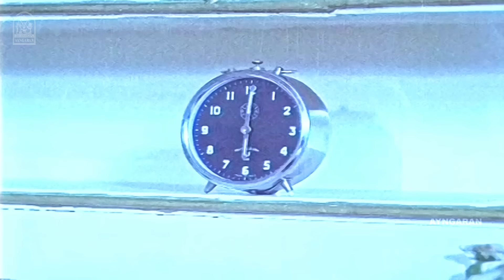என் வீட்டு மணி கூட என்ன கேட்டு தான் மணி அடிக்கும்! | Chinna Marumagal Movie Scenes | Sivaji Ganesan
ayngaran Watch the "Traditional" Indian Dramatic Scenes from the film "Chinna Marumagal" ft."Nadigar Thilagam" Sivaji Ganesan.
Chinna Marumagal is a drama film,directed by Prasanthkumar and produced by Keyaar.The film stars Sivaji Ganesan,Siva,Mohini and Delhi Ganesh in lead roles.It is a remake of the Bengali film Choto Bou (1987).The film was released on 23 May 1992.

Synopsis:-

The eldest daughter-in-law of a family faces various hardships at the hands of her mother-in-law.The youngest daughter-in-law teaches her a lesson and makes her realise her mistakes.

Movie Credits:-

Written & Directed by Prasanthkumar
 Produced by Keyaar
Starring Sivaji Ganesan
Siva
Mohini
Delhi Ganesh
Production Company: KR Enterprises